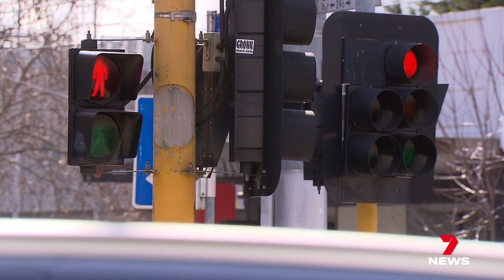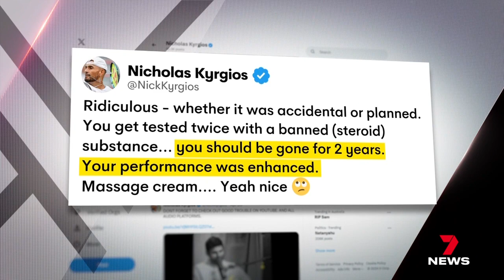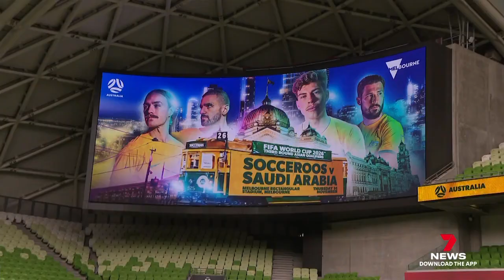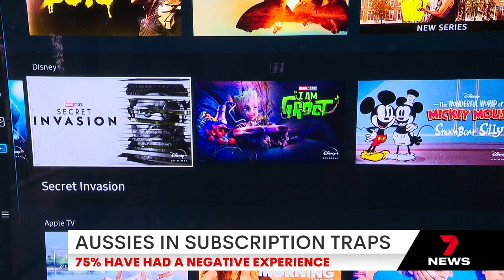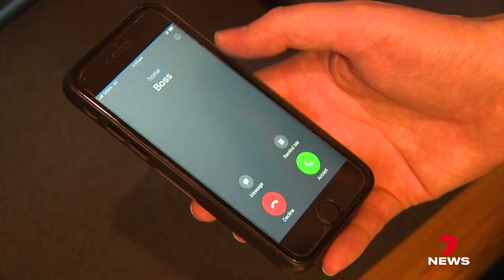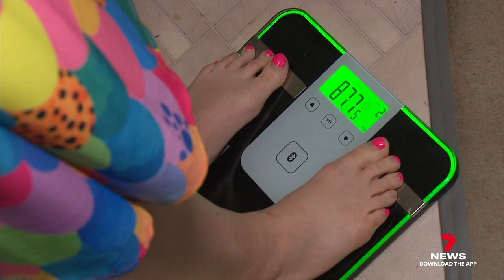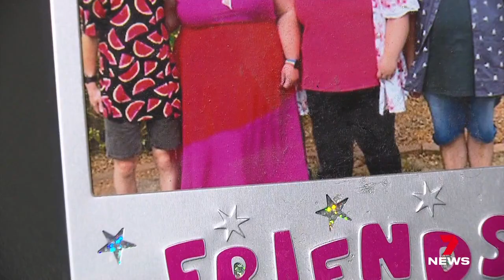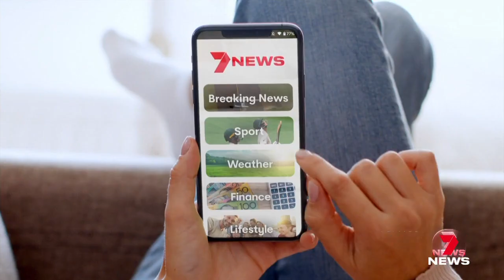Seven News Melbourne - 21/08/2024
Presented by Peter Mitchell, Tim Watson and Jane Bunn.